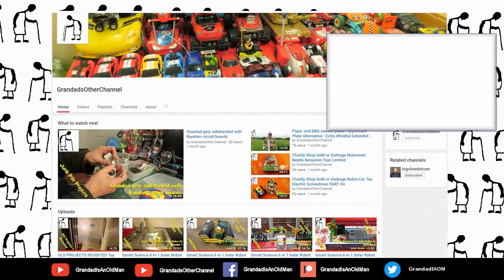What can I do with that toy grade Transmitter & Receiver from AliExpress? Part 2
Product Description
Material: Electronic Components
Color: See pictures
Frequency: 27MHZ
Emission Plate Voltage: 3-4.5V;
Receive board working voltage: 4.5v-6v;
Received board OUTPUT: 4 lines,2v-3.5v
Receiving range about 10meter
Connection method:
Emission Plate: red V+ positive power supply, black wire V- negative power supply, ANT connect the antenna; 3-4.5V
Receiver Board: black wire = negative power supply, red wire =positive power supply;
L R wire for moter 1 can supply continue powerful supply
F B wire for moter 2 can supply continue power supply
Dimensions: (L*W)
Emission plate: 5.7*3.7cm/2.24"*1.46"
Receiver board: 4.2*2.7cm/1.65"*1.06"
No Retail Packages
Quantity: 1Pc
Note: Due to the difference between different monitors, the picture may not reflect  the actual color of the item. Thank you!

DIY RC Car Robot 4CH 40 / 27MHZ Remote Controller Transmitter Receiver Board With Antenna
4CH Remote Control 27MHZ Circuit Board PCB Transmitter Receives Antenna Toys